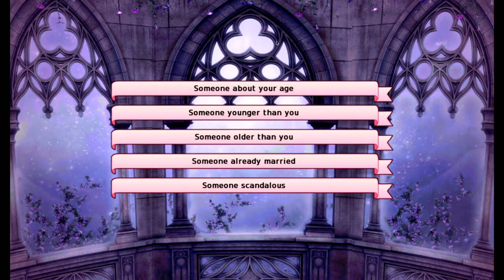Let's Die: Long Live The Queen P3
...Clean that up :D